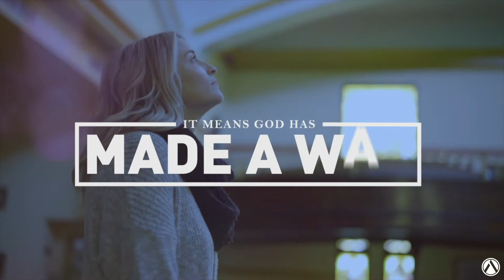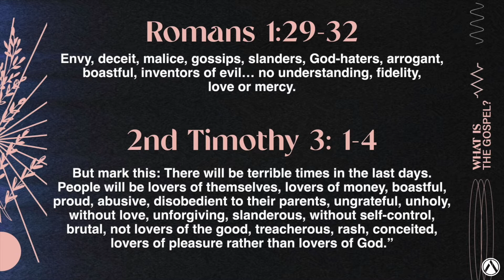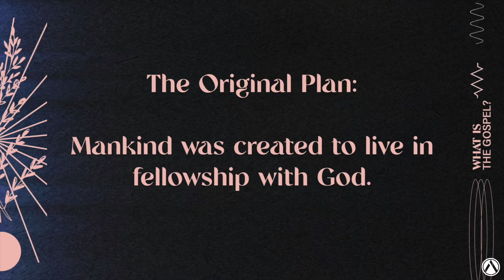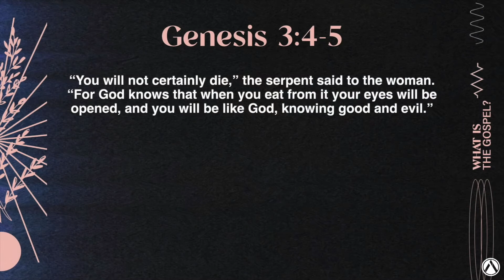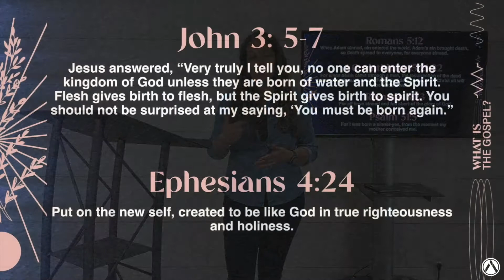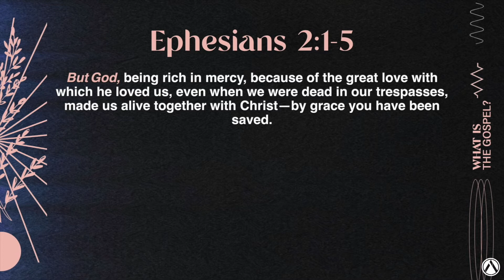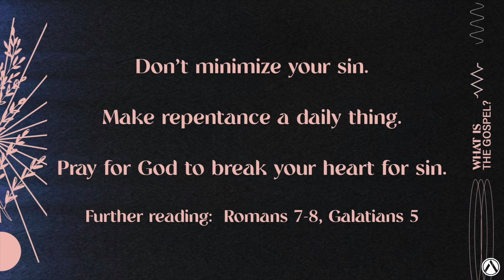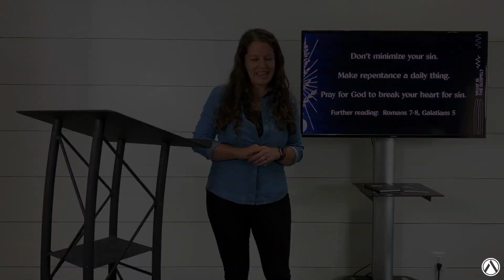Sunday Service: April 25, 2021. THE GOSPEL Sermon Series. Part 3: Man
We are continuing our sermon series, THE GOSPEL. Today we will be doing a deep dive into Gospel Point # 2 MAN. Christine Atkins, Co-Pastor, will be looking at our sin and why our sin separates us from God.

If this is your first time joining us, we are so glad that you decided to join us for our worship service.  Please take a moment to fill out our digital connect card

We pray you will be blessed and grow stronger in your relationship with Jesus Christ.  Please say HI in the chat and let us know that you are joining us this morning.

Thanks again for being with us.  If we can serve you in any way, please let us know!

To join our text service, text ATCOAG to the number 97000